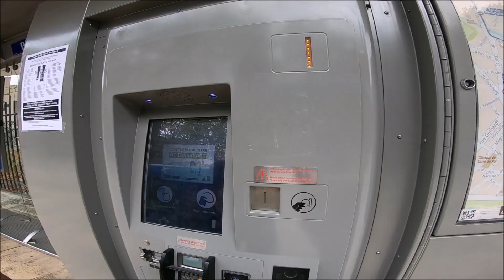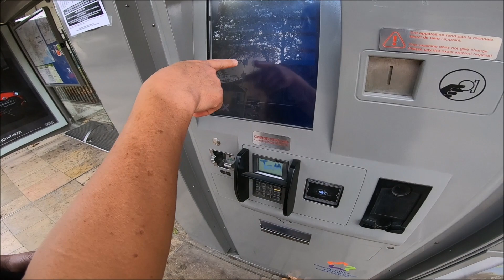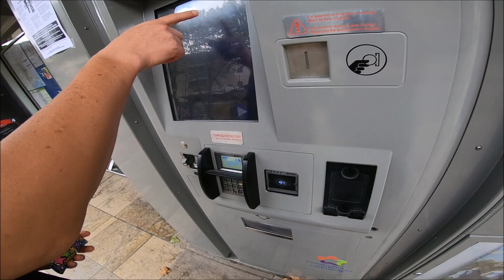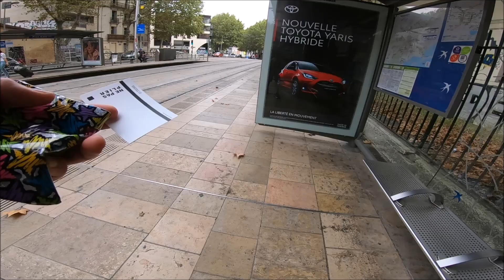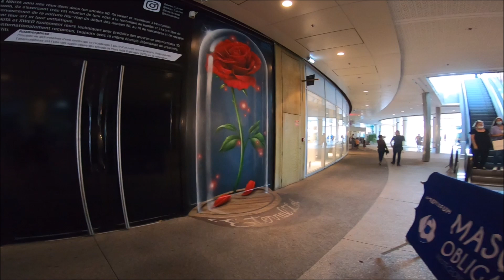ĐI THAM QUAN VÀ MUA SẮM - CUỘC SỐNG PHÁP